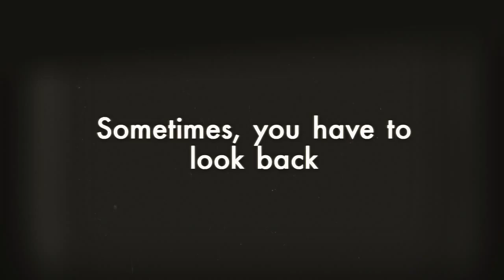The Woman of Rivoli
Trailer for the book, THE WOMAN OF RIVOLI, by Philip Boyle, published by Amazon in June 2015